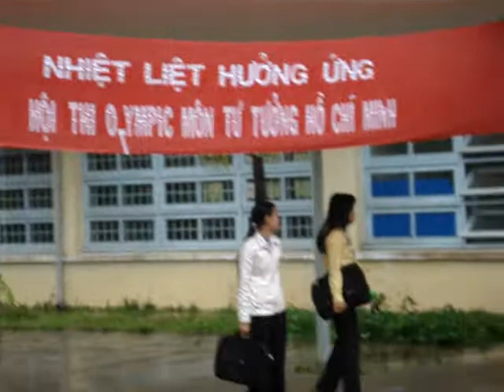một trưa mưa giữa mùa khô ở trường CDSP Vĩnh Long